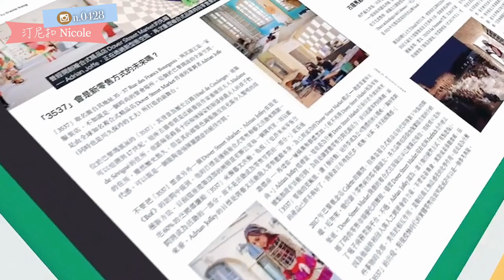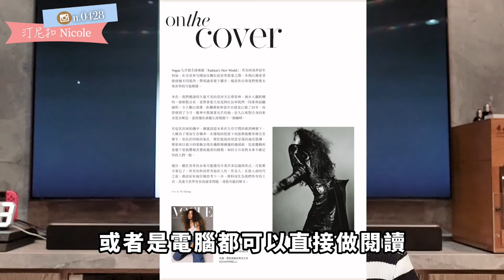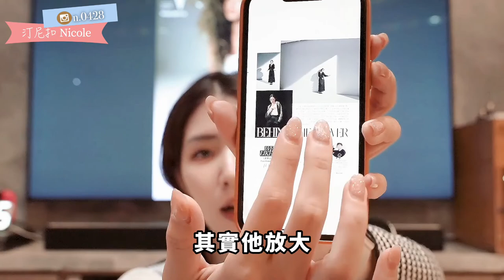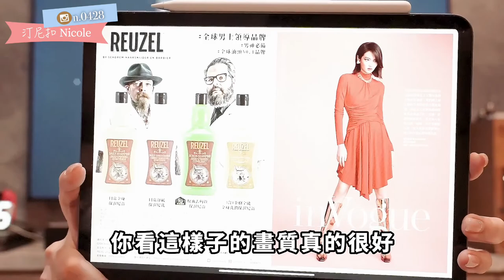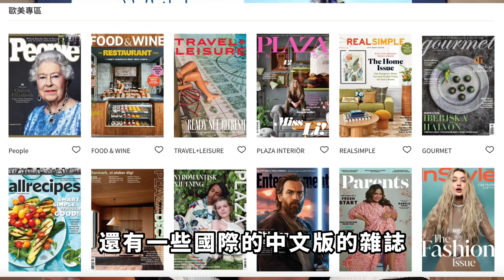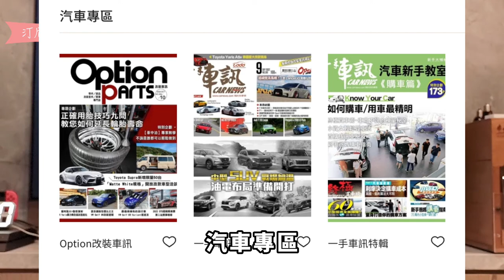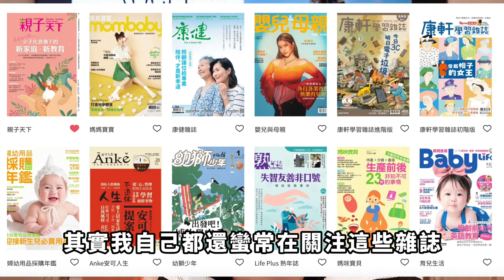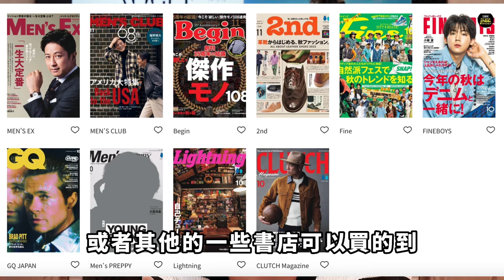Kono電子雜誌 雜誌控必備!隨時隨地都可以觀看無限看到飽的中文/日韓/國際雜誌。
喜歡看雜誌的人必備的軟體「Kono電子雜誌」能夠免費14天體驗
每個月只需要NT$158隨時都可以取消，所有雜誌都可以通通看到飽！
身為雜誌控的人應該都知道每個月都會定期出新刊
但不見得每次在超商都可以買得到
而且說實話實體雜誌長時間累積下來書櫃只會越來越多
而且雜誌要二次販售真的很難，說難聽一點也只能廢紙回收了
不如使用Kono電子雜誌只要有手機、平板、電腦隨時都可以觀看。
獨家優惠方案提供給大家 能夠免費14天體驗
年方案優惠 $1,699/年（原價 $2,280/年） 專屬序號：nicole2022